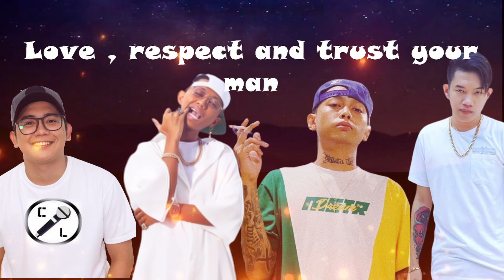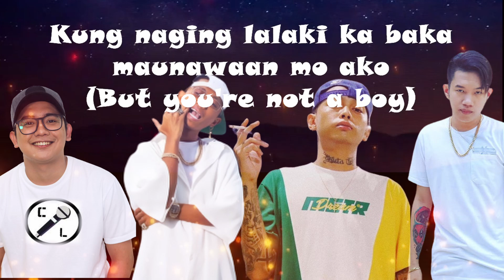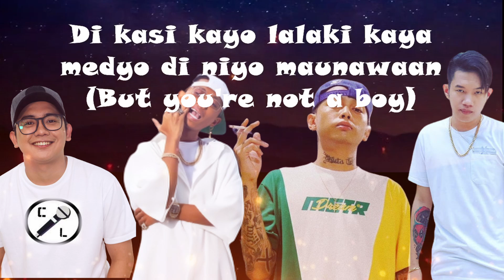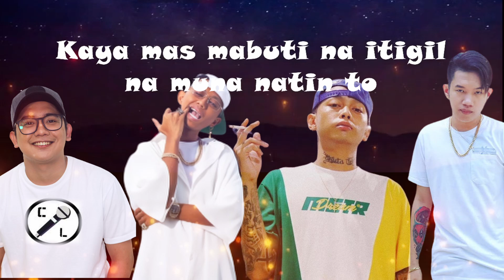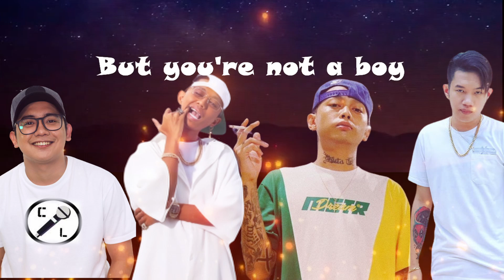Kung Lalaki Ka Lang - Skusta Clee(Lyrics)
Chill and relax listening to the "If I were a boy By Beyonce"  New Version Cover By Skusta Clee, John Roa, Emcee Rhenn, Flow G

This channel is promoting local music from the different artists underground, My goal is to help artists to promote their songs to reach a wider audience Because I believe that there are many underrated local artists who deserve to be recognized and supported.